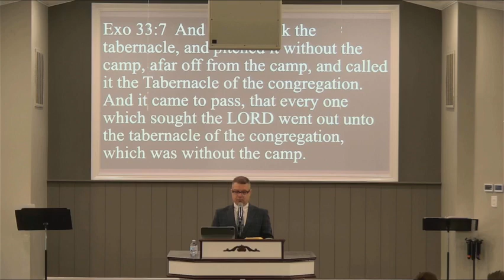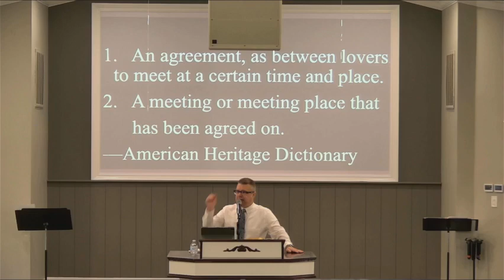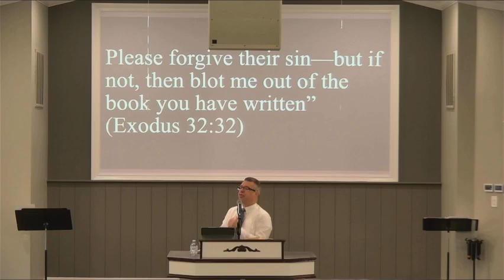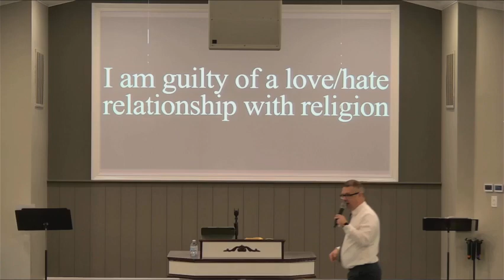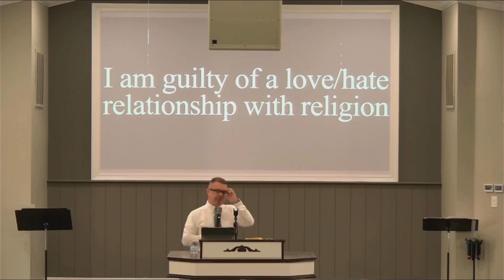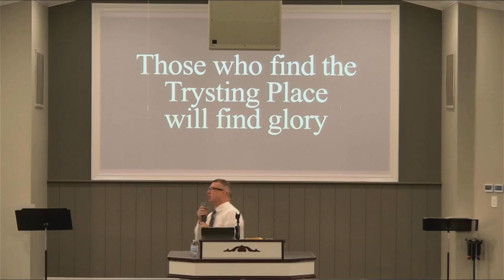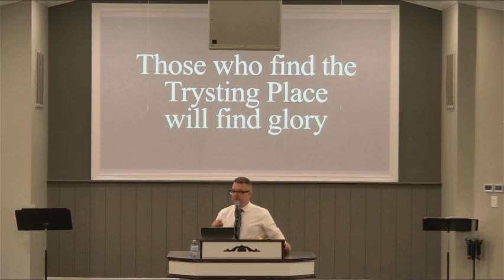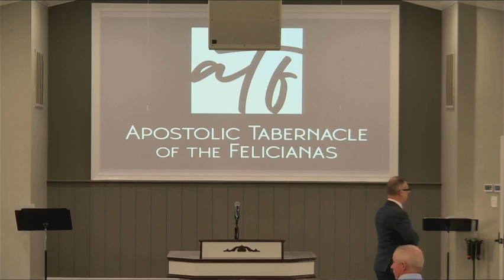Pastor Chad A. Mills "The Trysting Place" 2/19/2023